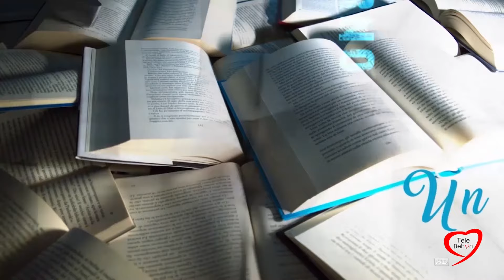PILLOLE DI LIBRI NEL BORGO ANTICO: FELICE GIUSTI, CHIAMATA SENZA RISPOSTA